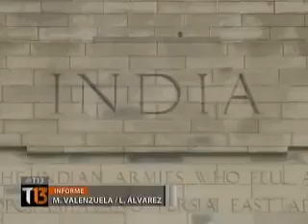Presidente de ASOEX habla sobre crecimiento de India en Canal 13